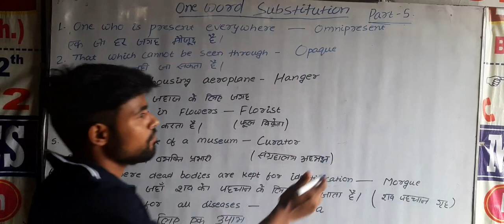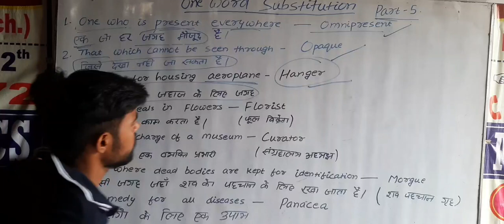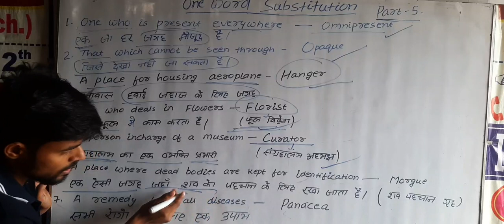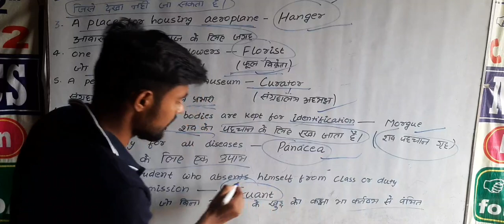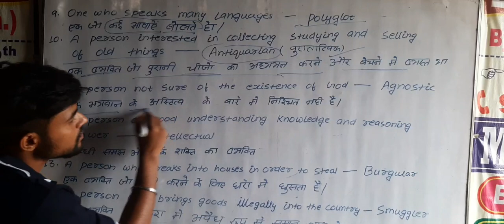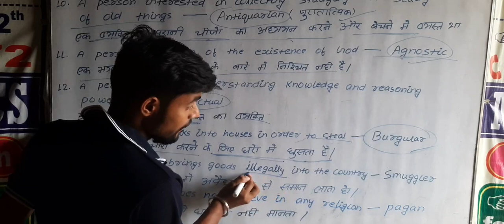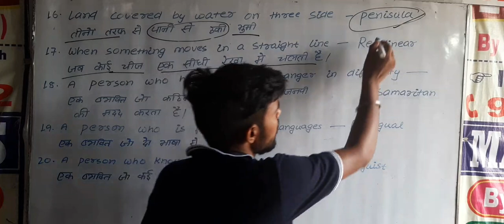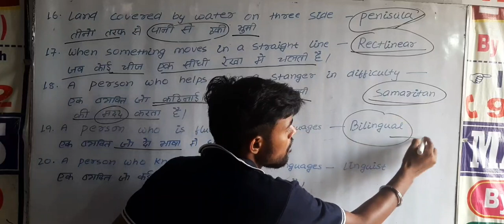Vocabulary| One word substitution|English for NDA, Airforce, Navy and SSC |part -5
This video is very important for all other competitive exam.